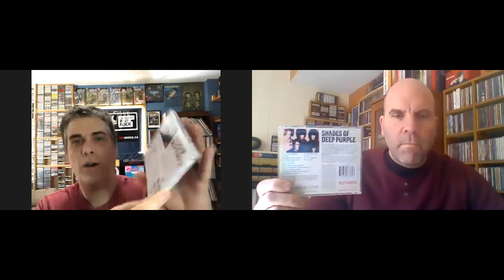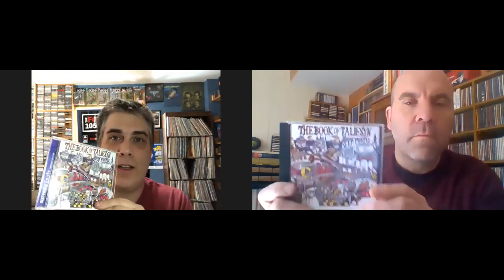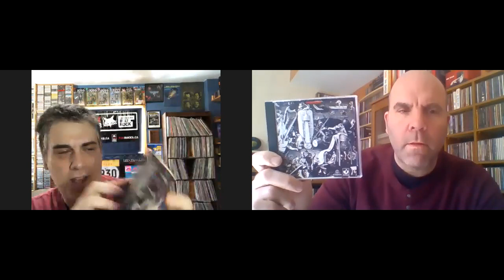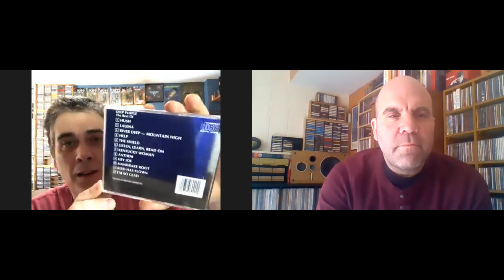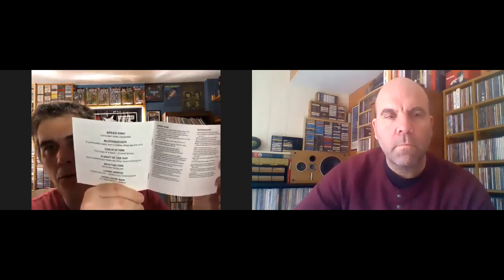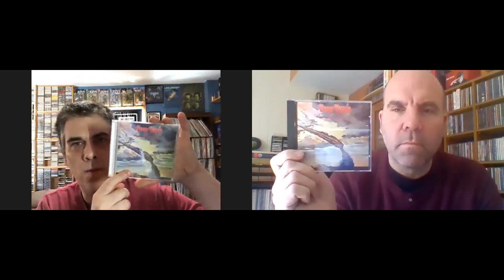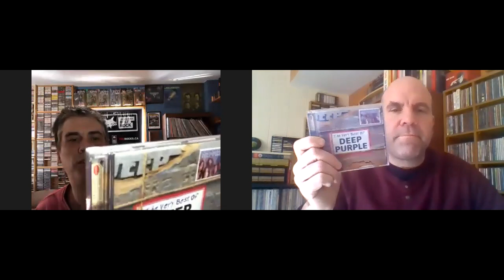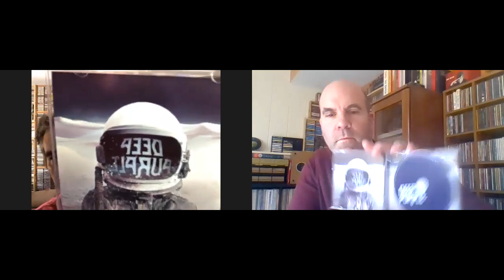Ep #313: Deep Purple CD Collection with Special Guest Tim Durling.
Tim Durling from Tim's Vinyl Confessions and I show and discuss our Deep Purple CD collections.